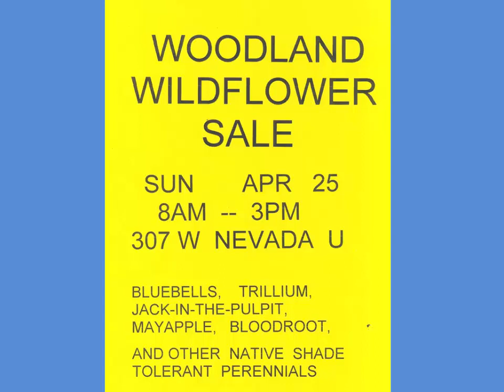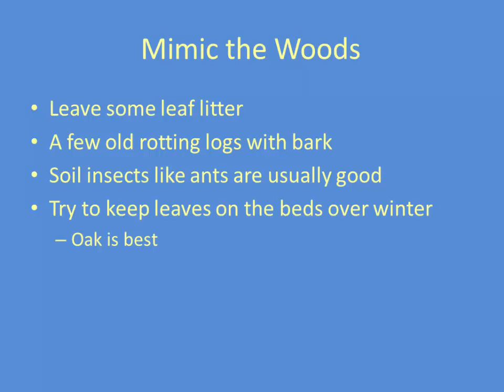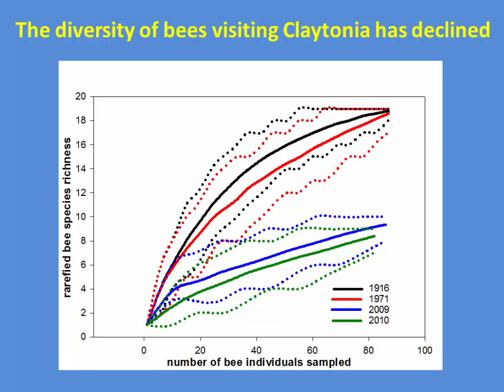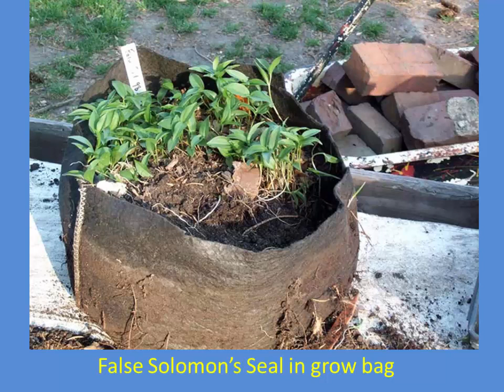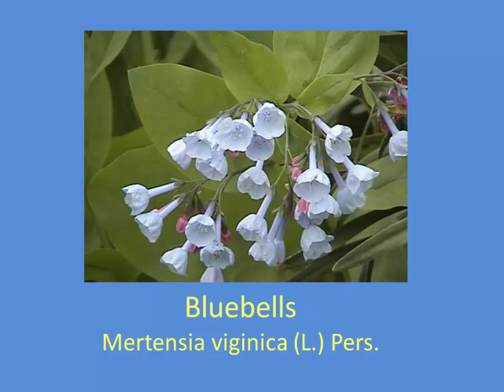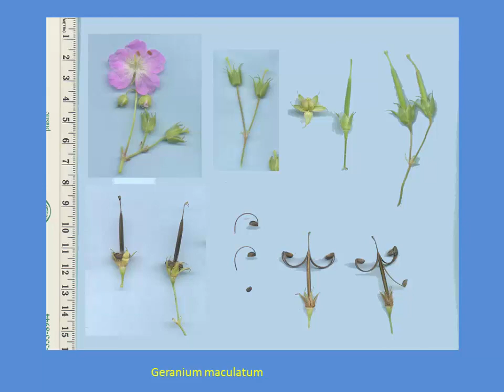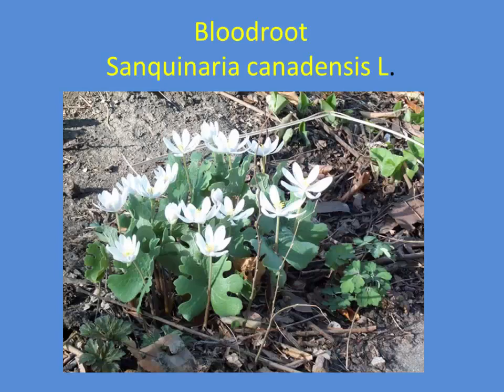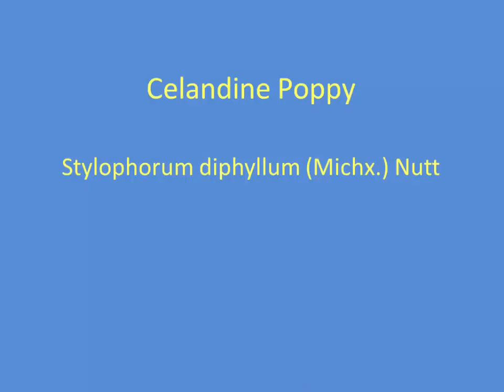2015 Tri-State Forest Stewardship Conference: Growing Wildflowers